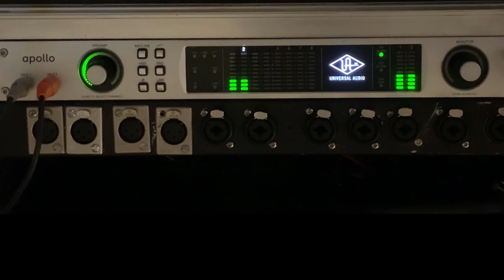Fishman PowerTap Rare Earth and Infinity Acoustic Pickup Systems | Acoustic Guitar Gear Demo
Acoustic Guitar contributor Emile Menasché tests Fishman’s new PowerTap series, which mates either a soundhole or undersaddle pickup to its new TAP (which stands for Touch, Ambience, and Percussion) body sensors. The sensors are designed to capture percussive elements, body resonances, and performance dynamics that pickups alone tend to miss. or pick up a copy of the March/April 2021 issue of AG